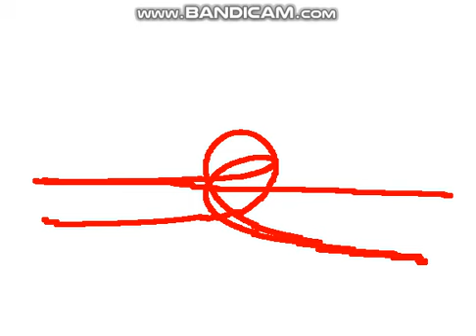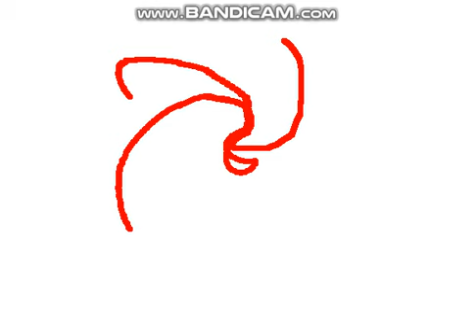Tux Paint Letters (part 2)